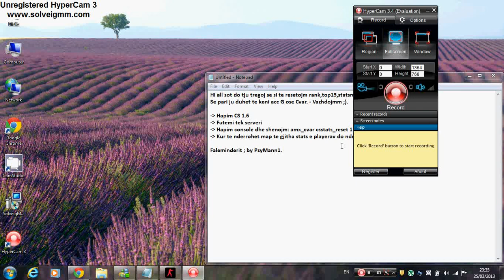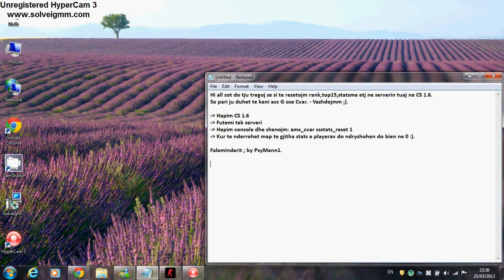- How to reset top15,rankstats,statsme on CS 1.6 S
Type on console: amx_cvar csstats_reset 1

- Video tutorials,CS 1.6 tutorials,mod's,skin's etc.